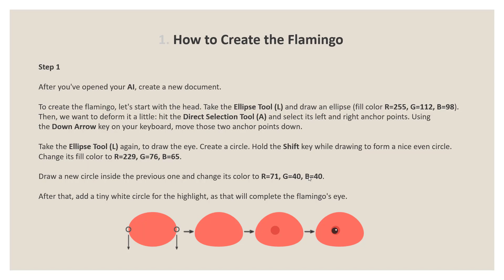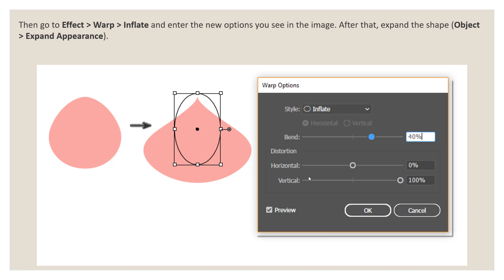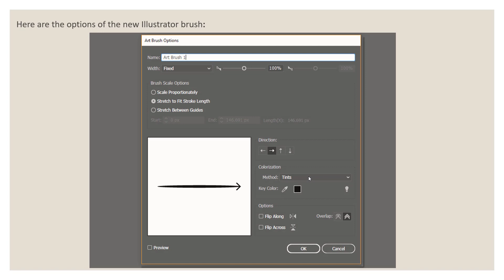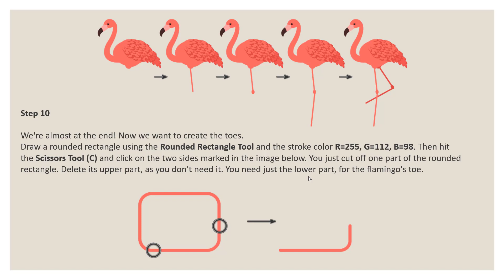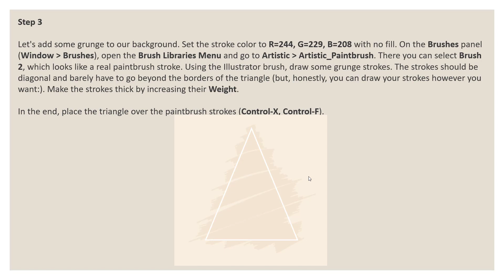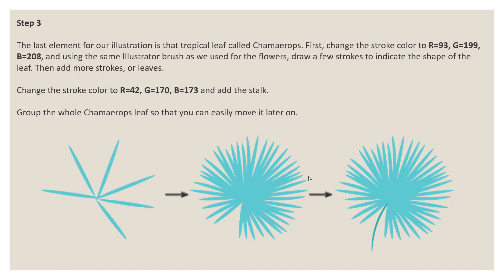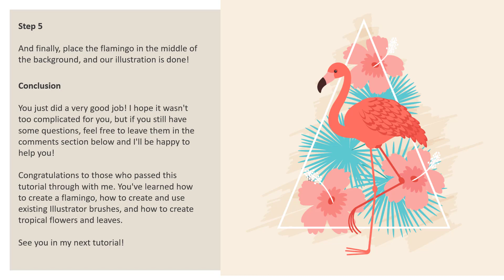How to Create a Colorful Flamingo using Adobe Illustrator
In today's tutorial, I will show you how to create your own Illustrator brush and how to do some shading using the same brush. You will learn how to create a flamingo on a tropical background. We will use basic shapes and warp effects, and we'll use the same brush for the feathers, leaves, and flowers.